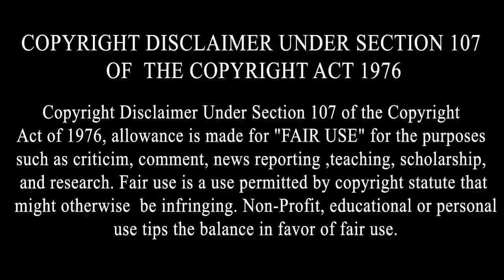Vekho Sardar Ji di Kive Chamki Kismat Rato Raat Banea Crorepati,Gurpreet Singh Biography,Interview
By Joining Bolly Holly Baba, You Can Get These Benefits:
2. How To Make Money Online
3. Live Streaming (Ask Questions and Get Support)
4. Behind The Scene Photos
5. Motivational Quotes